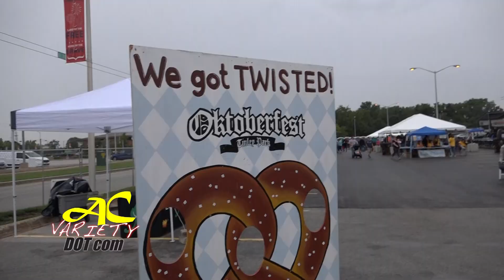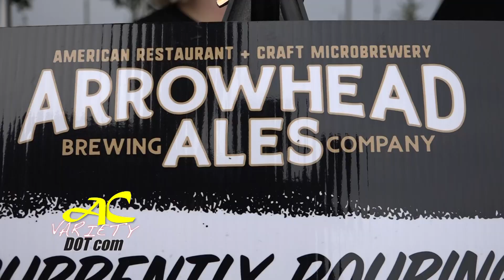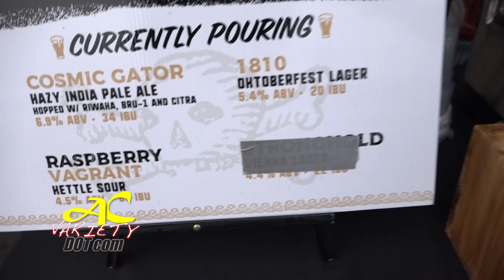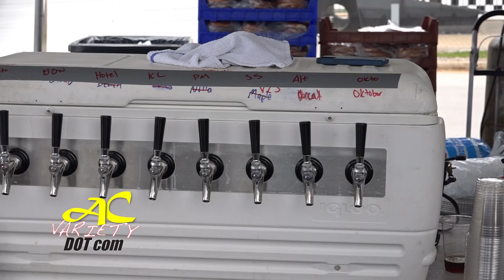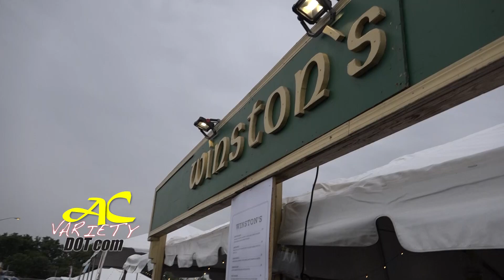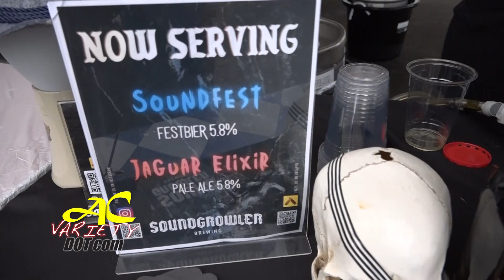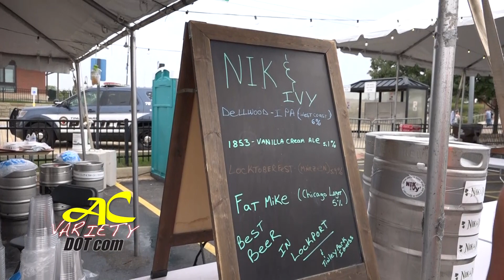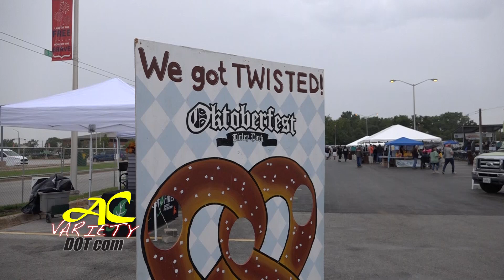Oktoberfest 2023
Oktoberfest Craft Beer Festival in Tinley Park.